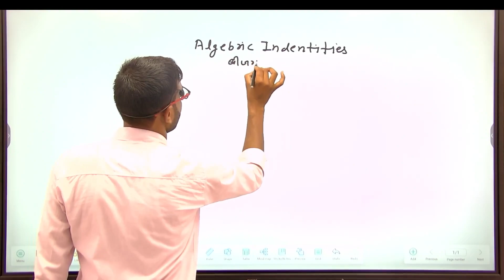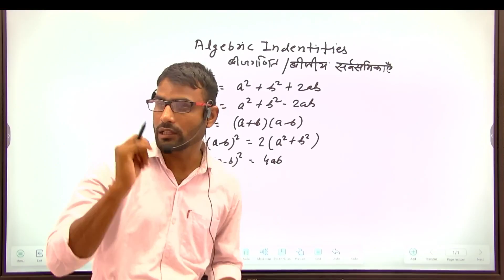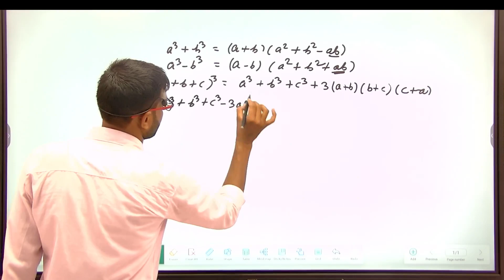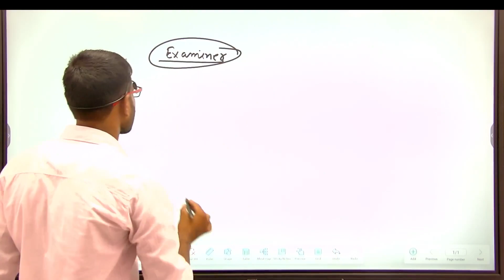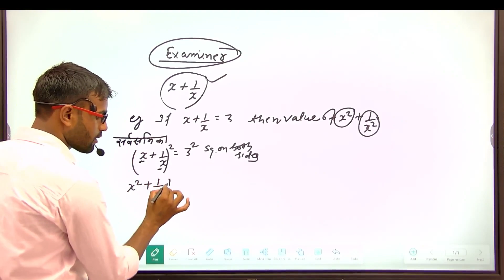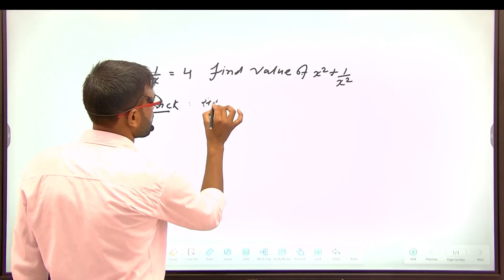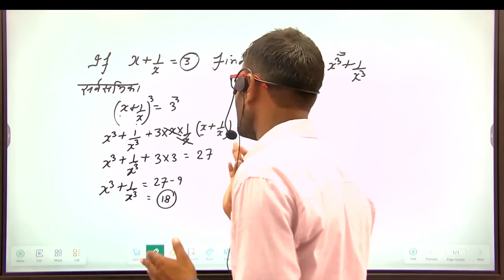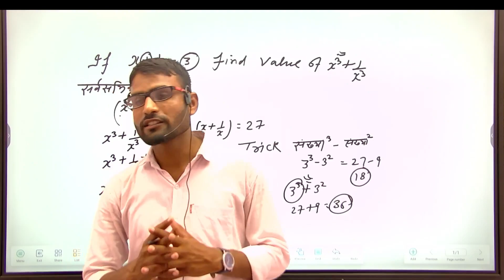ALGEBRA PART 2 BY MOOLCHAND SIR#GKBYMALARAMSIR#YOU TUBE CHANNEL GK BY MALARAM SIR#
ALGEBRA PART2 BY MOOLCHAND SIR#GKBYMALARAMSIR#YOUTUBECHNNEL#GKBYMALARAMSIR#